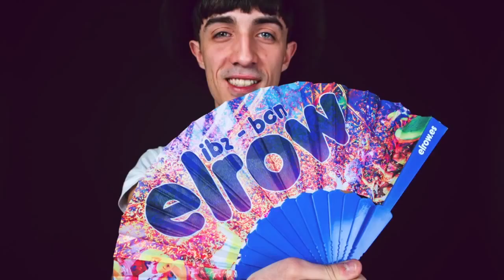COLLECTION of elrow MERCHANDISE I elrow WEAR 2015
See the crazy collection of elrow merchandise of elrow caps, t-shirts, lighters, key chains, stuffed toys, hoodies and much more at elrow Wear 2015.

upcoming